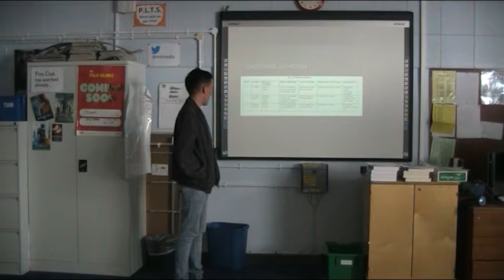Jack L 1